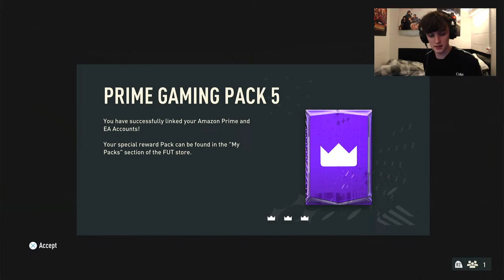UCL RTTF Free PRIME Gaming Pack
In this stream I will be opening the brand new FIFA 23 Prime Gaming pack just in time for UCL Road To The Final Promo.

I'm Jaboccy I make FIFA and Football videos. I support Norwich and I am from England . I pride myself on making unique content that is different to the standard FIFA walkthroughs.

hybrid nations
how to make guaranteed profit